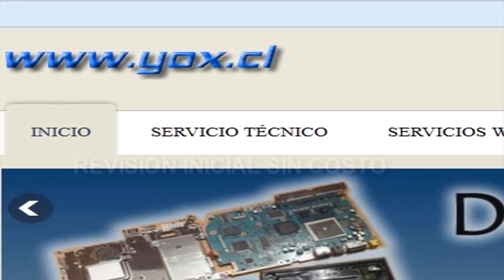NOTA FERIADO IRRENUNCIABLE